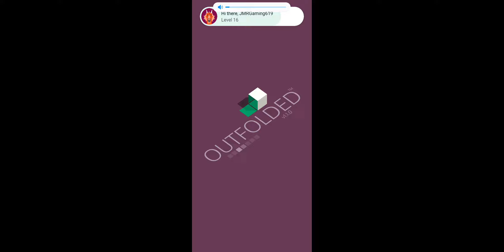OUTFOLDED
Hello Jamie here and with another video. Outfolded is a simple game, but a game that has a way of making it not simple, and immediately just decided to stop playing.